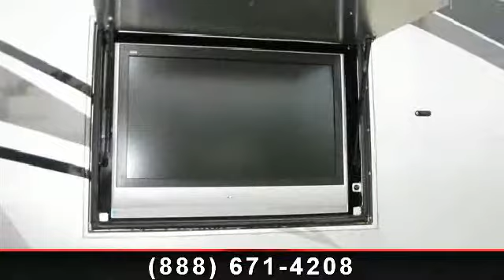2007 Allegro Zephyr - Camping World of New Port Richey - Ho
For Sale in: Holiday, FL